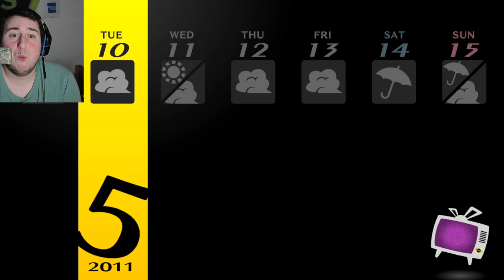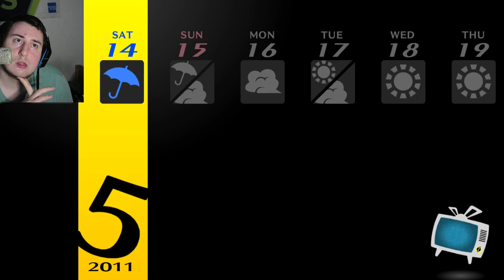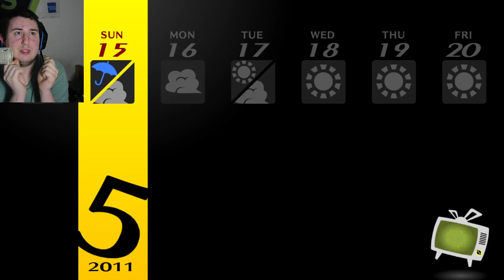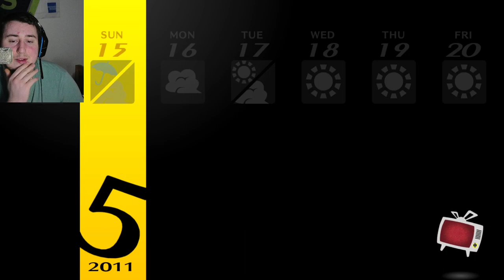Yup... I found my guy 😜 Persona 4 golden (Blind: Hard) ep 10